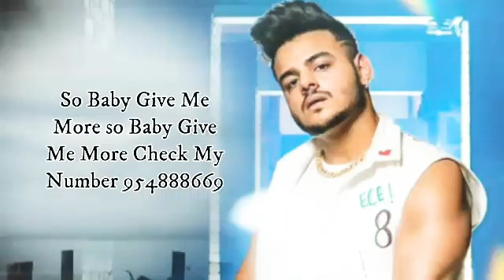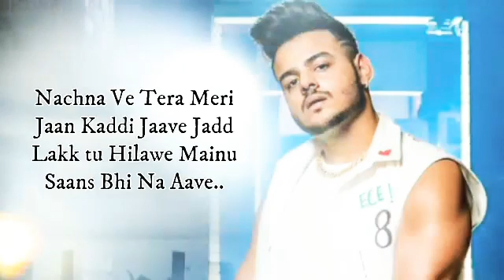Nachna Ve (LYRICS) | Hommie Dilliwala | Yo Yo Honey Singh | Rupan Bal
Nachna Ve Lyrics: is latest Hindi song sung by Hommie Dilliwala with music also composed by himself. Nachna Ve song lyrics are penned down by Hommie Dilliwala. The music video directed by Rupan Bal and released by Yo Yo Honey Singh.

Nachna Ve Song Info:

Song:Nachna Ve
Singer(s):Hommie Dilliwala
Musician(s):Hommie Dilliwala
Lyricist(s):Hommie Dilliwala
Label(©):Yo Yo Honey Singh

Nachna Ve Song Lyrics Hommie Dilliwala :